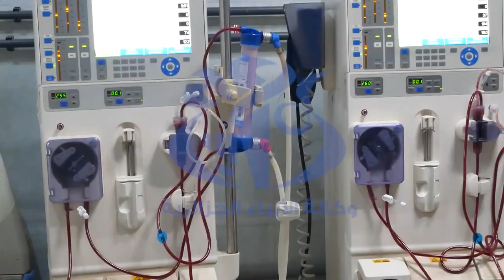سكيكدة : قطاع الصحة يتدعم باجهزة تصفية جديدة لفائدة مرضى القصور الكلوي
سكيكدة (واج)- باشرت مديرية الصحة لولاية سكيكدة عملية اقتناء 31 جهاز لتصفية الدمبالنسبة لمرضة القصور الكلوي،  اضافة الى محطتين لتصفية المياه لفائدة المؤسسات الصحية لولاية سكيكدة